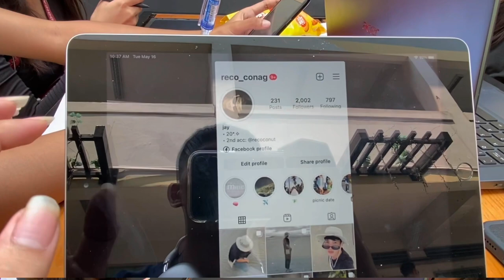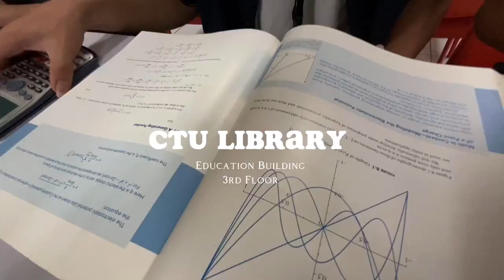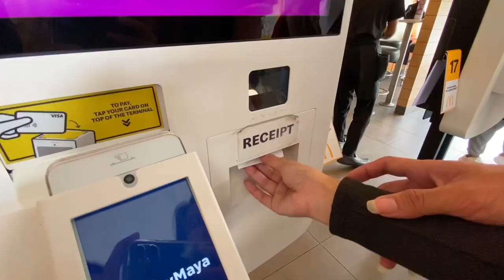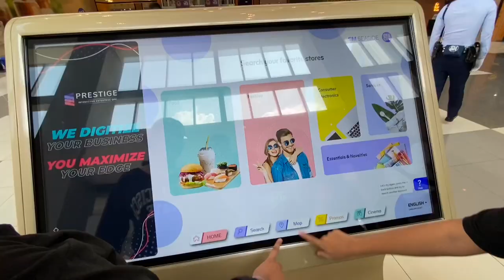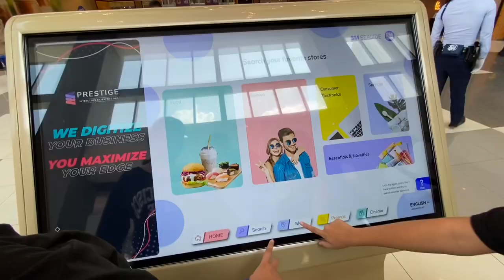Life of an IEsthetic College Student | CTU Main Campus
Hi guys we are the IEsthetic team!

This vlog show a one-day exciting journey of our lives as college students in CTU-MC. The content of our vlog focuses on diving into our daily routine, attending classes, quickly exploring the vibrant campus, studying, socializing, and everything else that fills our day as college students in connection with Information Technology. This vlog will also give entertainment and knowledge to viewers because it shows our bond and how IT makes our college life convenient. Whether you're a high schooler dreaming of what lies ahead or someone looking to relive those nostalgic college days, this vlog is going to give you a front-row seat to the action.